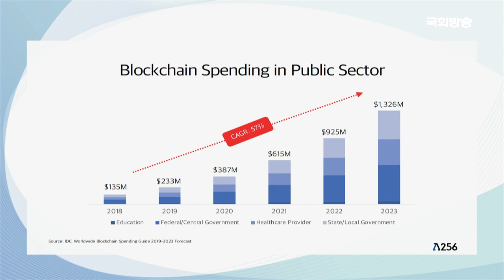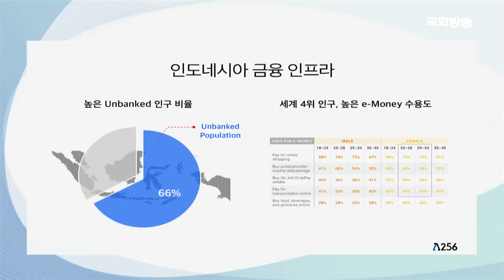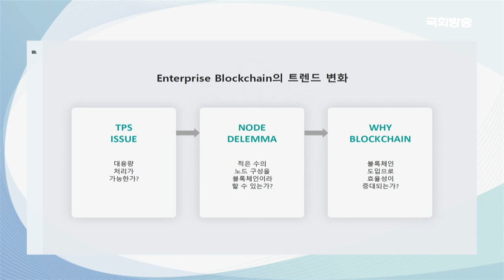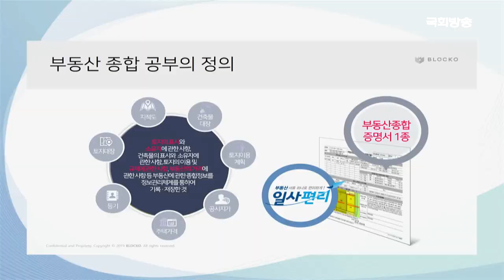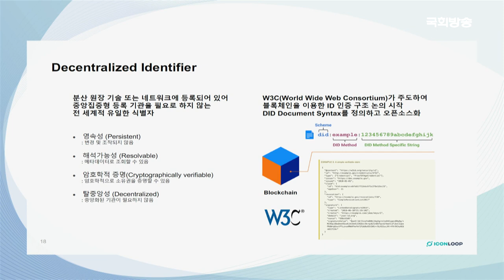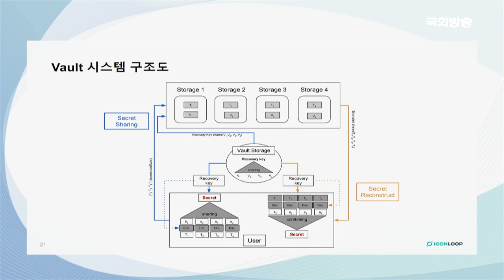[블록페스타 2019] Blockchain in Government ㅣ국회방송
국회방송을 통해 방영된 블록페스타 2019 편집본입니다.